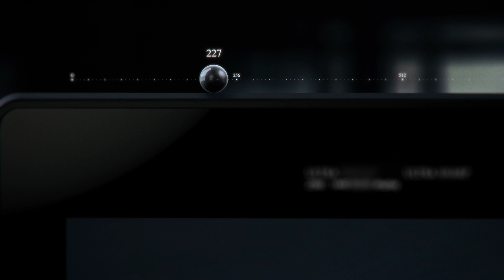Introducting ASUS ZENBOOK UX301/UX302 | ASUS HK